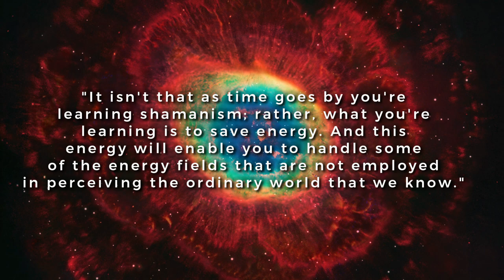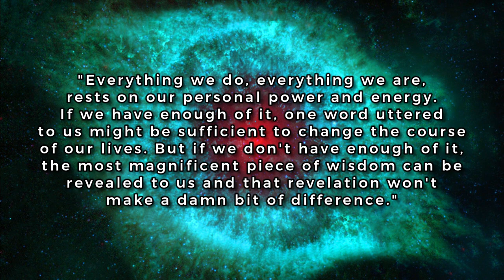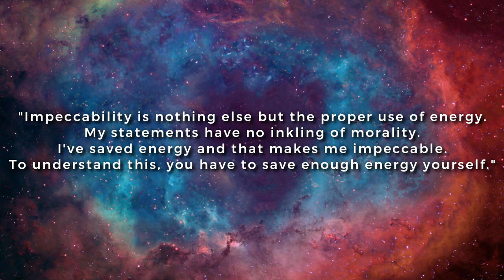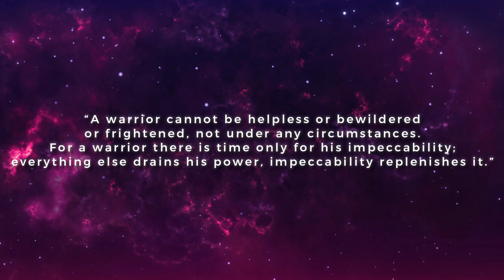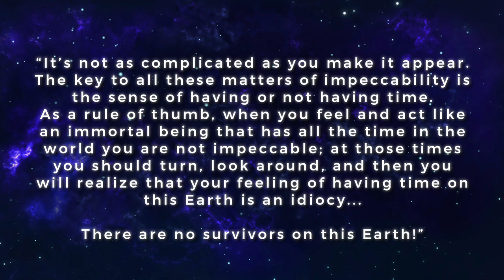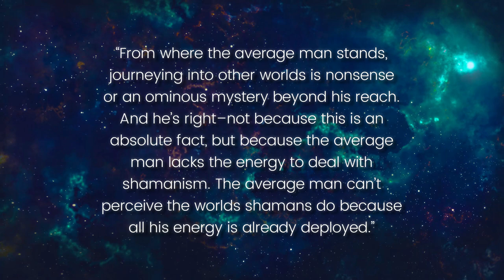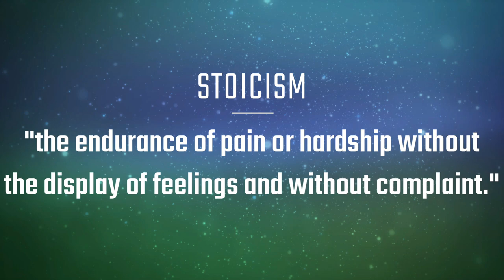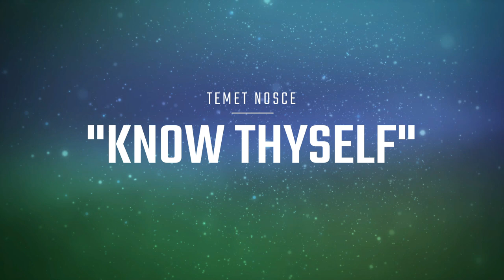Astral Projection, the Ego & the Principle of Conserving Energy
We take a look at some of the teachings by the native American shaman, Don Juan Matus, and how conserving spiritual energy greatly enhances our likelihood of Astral travel, and how this all naturally relates to the comprehension and transcendence of the infamous ego. Through understanding these aspects, we also gain a sense of why Astral projection may not have happened for us yet, and more deeply understand reasons why we should be more patient with ourselves on this path towards awakening consciousness.

Keep in mind that the spiritual energy saved up doesn't derive from our ego, it derives from a lack of ego, therefore it is universal energy, which is available in abundance when we open ourselves up to it and allow it to energise us. This is our natural state. It's an illusion to think we use our own egoic energy for Astral projection. This is why it's common to wake up feeling energised and healed after being out of body.

If you're interested in the native American shaman, Don Juan Matus and his wisdom, then check out the following books by Carlos Castaneda in the order below (also look up Peter Coyote for fantastic audiobook versions of some of the books):

1. The Teachings of Don Juan: A Yaqui Way of Knowledge
2. A Separate Reality: Further Conversations with Don Juan
3. Journey to Ixtlan: The Lessons of Don JuanTales of Power
4. The Second Ring of Power
5. The Eagle's Gift
6. The Power of Silence: Further Lessons of Don Juan
7. The Art of Dreaming
8. The Active Side of Infinity

After you're finished with Carlos Castaneda's book, I highly recommend reading books by Merilyn Tunneshende, who was Don Juan's second and final apprentice. Here are her books, in the order below:

1. Medicine Dream: A Nagual Woman's Energetic Healing
2. Twilight Language of the Nagual: The Spiritual Power of Shamanic Dreaming
3. Don Juan and the Art of Sexual Energy: The Rainbow Serpent of the Toltecs

As well as these, I am once again recommending the following audiobook, which covers one of the simplest way to transcend the ego - The Power of Now by Eckhart Tolle: